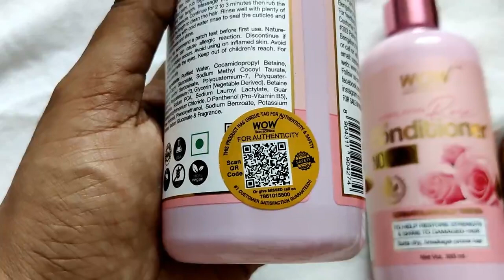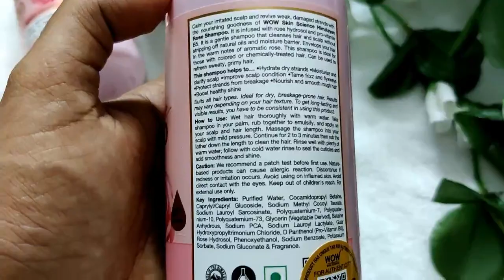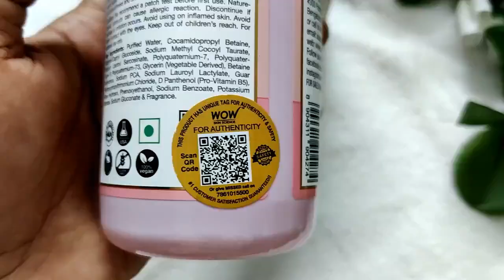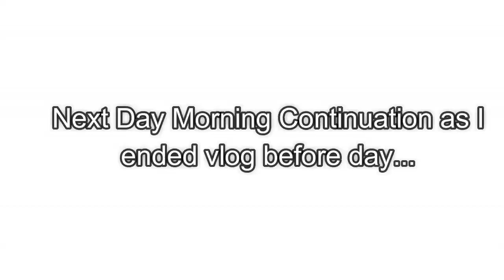Hubby Words about Baby| Checkup కి వెళ్ళాను Doctors Suggestion & Our Decision| Delivery Date|Aarush😘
WOW Skin Science Himalayan Rose

Benefits

Volumizing and shine enhancing shampoo/ mask / conditioner to help revive dry, brittle, damaged hair.

Infused with rose hydrosol, it keeps sweaty odor from scalp in check.

Infused with natural actives that help lift the roots and add lush volume to hair.

Helps to moisturize and nourish the strands and reduce breakage and brittleness.

Use it on a consistent basis to see results.

With Love
Harika